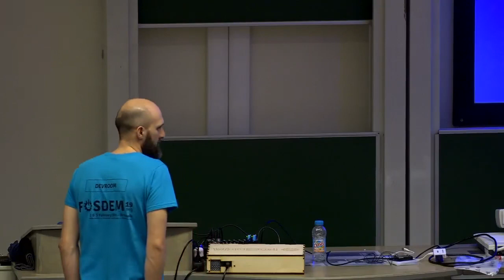ActivityPub panel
by Christopher Webber and Gualter Barbas Baptista

This panel gathers standard authors and implementors of ActivityPub to discuss the role of ActivityPub in the present in connecting together the fediverse and what the future might hold.